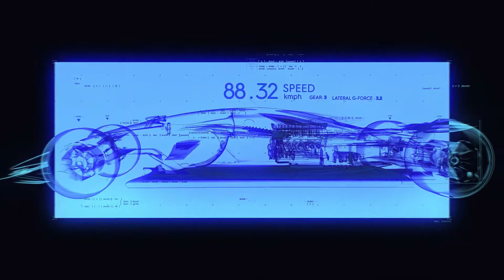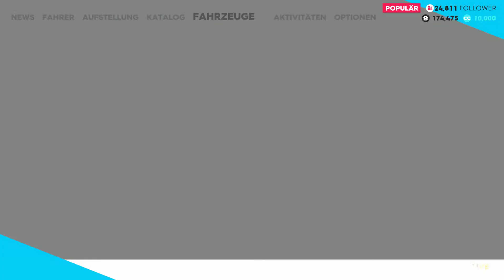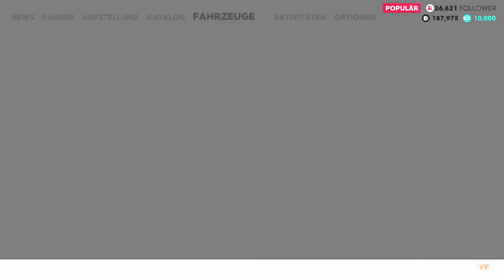The Crew 2 Let's Play - Motorcross-Abenteuer mit Dirk - Part 4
Willkommen zu unserem The Crew 2 Let's Play auf Deutsch. Heute dürfen wir Dirk dabei zusehen, wie er seine Leidenschaft für Motorcross auslebt. Schau dir jetzt unser Video an und erlebe hautnah, wie es für ihn läuft (bzw. fährt).

Damit würdet Du uns sehr unterstützen, was unserem Hobby noch mehr versüßt! 😂😂😂

Gespielt von: Alex & Dirk
Kommentiert von: Alex & Dirk

Spielinfo:
The Crew 2 ist ein kommendes Open-World-Rennspiel, das von Ivory Tower entwickelt und von Ubisoft für Microsoft Windows, PlayStation 4 und Xbox One veröffentlicht wird. Als Nachfolger des im Jahr 2014 veröffentlichten The Crew, bietet das Spiel eine persistente offene Welt für Rennen und freies Herumfahren über eine abgespeckte Darstellung der angrenzenden Vereinigten Staaten. Die Spieler haben die Möglichkeit, eine Vielzahl von Fahrzeugen zu steuern, darunter Autos, Motorräder, Boote und Flugzeuge. Jedes Fahrzeug hat seine eigene Steuerungsphysik, was bedeutet, dass das Gameplay unterschiedlich ist, wenn die Spieler verschiedene Arten von Fahrzeugen steuern. The Crew 2 bietet vier verschiedene Hubwelten, die jeweils ein eigenes Thema und einen eigenen Spielstil haben, und die Anpassung der Fahrzeuge wird ebenfalls im Spiel möglich sein. Der Multiplayer wird ebenfalls eine große Rolle spielen, mit einem kooperativen Multiplayer-Modus, der es Spielern ermöglicht, an verschiedenen Rallye-Raid-Events teilzunehmen. The Crew 2 wird am 29. Juni 2018 veröffentlicht.

Über unseren Kanal:

Warum wir zwei (Alex 25 und Dirk 38) überhaupt Let's Play's machen??? Ganz Einfach, wir zocken gerne. Und damit wir eine Ausrede bei unseren Frauen haben, haben wir einen YT Kanal gegründet um uns regelmäßig zu treffen und zu zocken. Und wenn Ihr uns dabei unterstützt, können wir das auch noch länger machen.

Wir hoffen, Dir gefallen unsere Videos. Mittlerweile haben wir unser Wir sind mit unserer Community Mega Happy, die uns so super unterstützen. Dafür ein riesen Kompliment an Euch. Wir hoffen auf weitere erfolgreiche Jahre.

Und auf wenn kommt es an: AUF DICH!!!
Also Unterstütze uns einfach mit einem Like, Kommentar und Abo. Das würde uns riesig freuen.

Oder vielleicht möchtest du uns ja etwas mehr unterstützen und etwas in unser Sparschweinchen stopfen.

Wir freuen uns auf Euch und Eure Kommentare. Wenn Euch unser Kanal / Video gefällt, dann würden wir uns sehr über ein Like und Abo freuen. Viele Grüße Alex & Dirk.